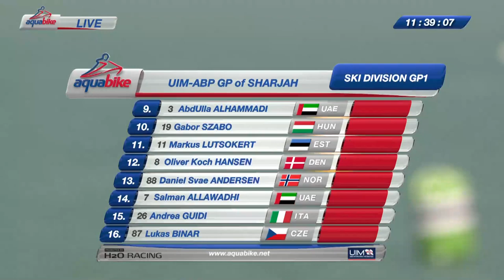GRAND PRIX OF KUWAIT